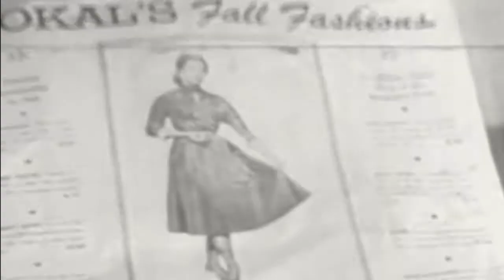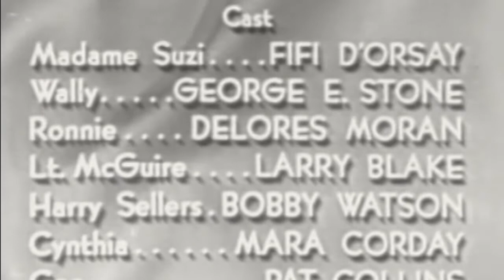Mr and Mrs North Third Eye 50s TV Drama